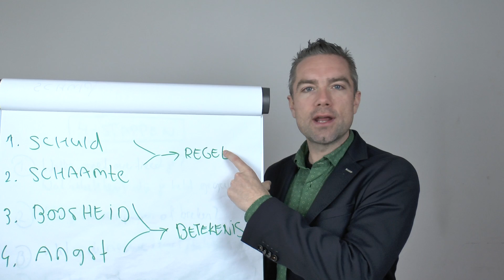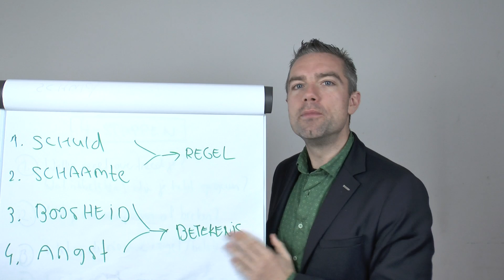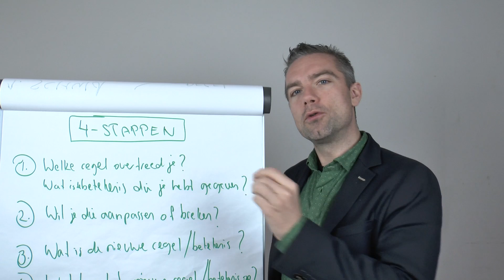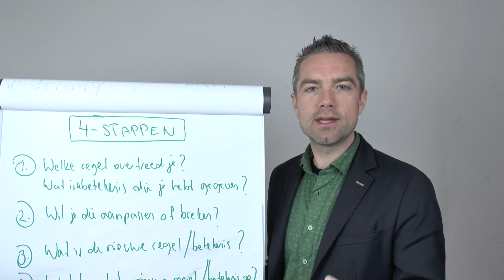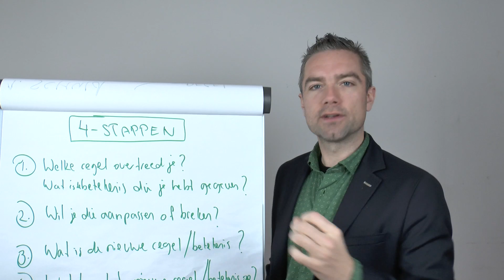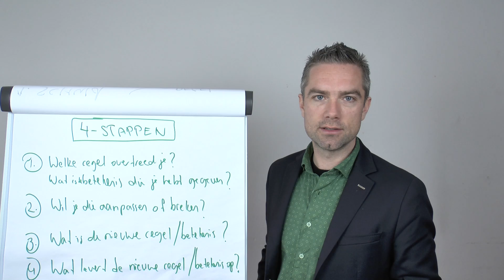Ontdek hoe jij in 4 eenvoudige stappen negatieve emoties oplost...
Hoe je naar een situatie kijkt gaat bepalen hoe je je daarover voelt.
In je brein zit een mechanisme dat voortdurend betekenis geeft aan
je situaties en omstandigheden. Het geven van betekenis aan een
situatie of omstandigheid is je manier van kijken.

Wanneer je zelf kiest hoe je betekenis geeft aan een situatie ben je
verantwoordelijk. Wanneer je slachtoffer bent van je eigen waarneming heb je een probleem of gebrek aan zelfkennis.

Je manier van waarnemen is dus de oorzaak van al je emoties.
Je interpretatie van je omstandigheid geeft direct een reactie namelijk: je emotie.

Emotie is dus een reactie op je interpretatie van wat je buiten je
waarneemt. Je interpretatie is dus de oorzaak en je emotie het gevolg. Vaak zien andere mensen iets anders dan jij of ervaren andere mensen iets anders dan jij.